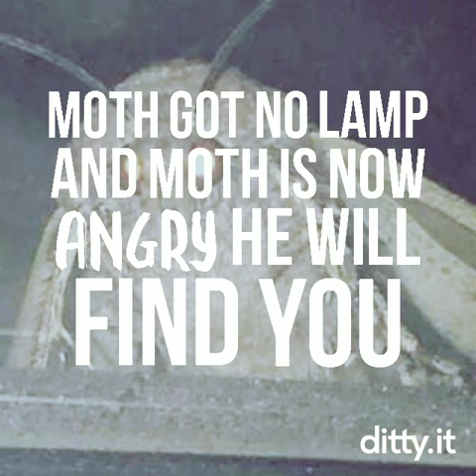Moth got angry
I don't know what I'm thinking lol